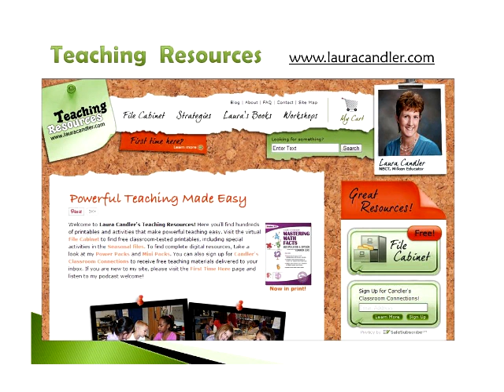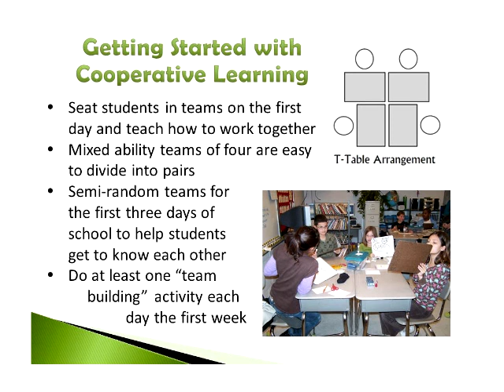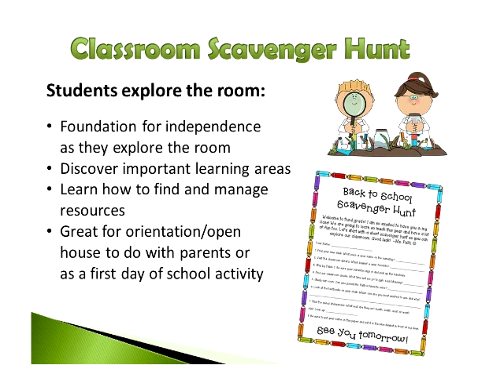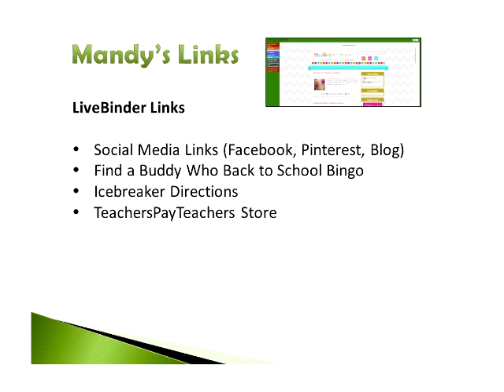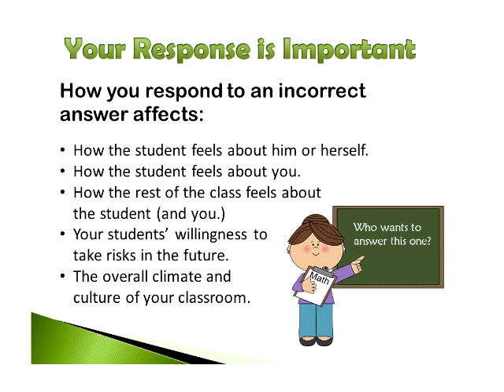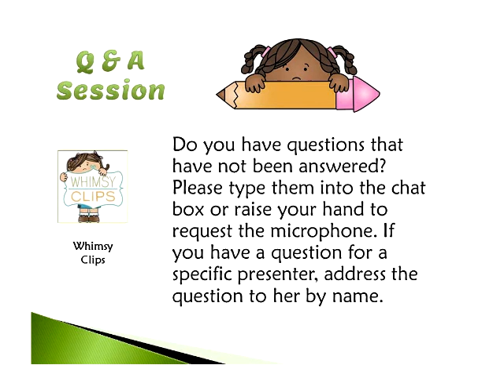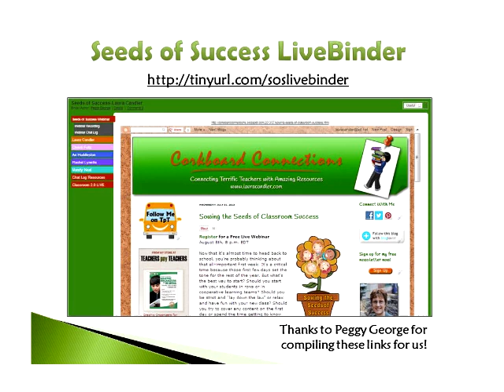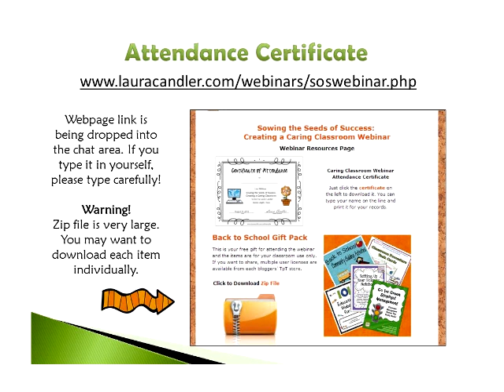Seeds of Success Webinar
In this webinar, Laura Candler is joined by 4 teacher bloggers and they share strategies for getting the school year off to a great start. Creating a caring classroom is at the heart of a successful school year, and viewers will learn effective strategies for developing a sense of classroom community. Featured teacher bloggers are Rachel Lynette, Christi Fultz, Mandy Neal, and Ari Huddleston.